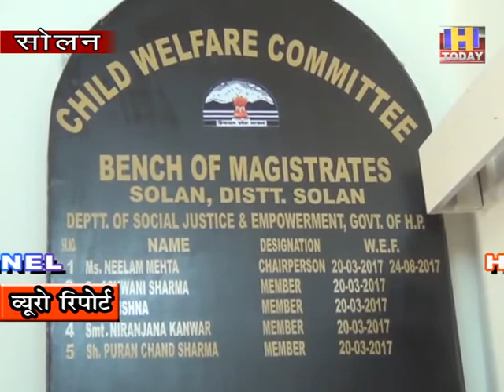30sept9 कोरोना पॉज़िटिव मां की मौत के बाद अपनो ने छोड़ा नवजात का साथ तो cwc सोलन ने बचाई जान।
कोरोना पॉज़िटिव मां की मौत के बाद जब अपनो ने छोड़ा नवजात का साथ तो cwc सोलन ने मसीहा बन कर बचाई जान।

कोरोना पॉज़िटिव   महिला ने एक बच्चे को जन्म देने के बाद अपना दम तोड़ दिया | महिला का पति भी कोरोना  पोज़िटिव  आया | बच्चे को पिता के पास भी छोड़ा नहीं जा सकता था और कोई भी व्यक्ति कोरोना के डर से बच्चे की जिम्मेवारी लेने को तैयार नहीं था | जिला प्रशासन ने  बाल कल्याण समिति  से बात की और बच्चे की देखभाल का प्रस्ताव रखा | बाल कल्याण समिति   की दो युवतियों को जब इस घटना का पता चला तो उन्होंने मानवता का परिचय देते हुए नवजाब बच्चे की जिम्मेवारी उठाने के लिए हामी भरी | दोनों युवतियों ने अपना कोरोना टैस्ट करवाया और पीपीई किट पहन कर बच्चे को शिमला पहुंचाया